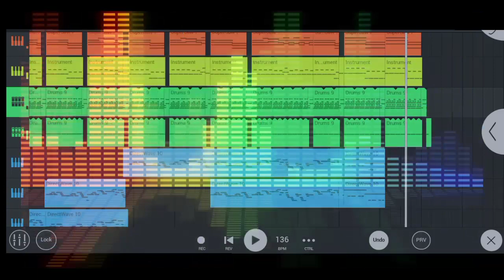Ay_Ay_Ay_I_Love_You | CHA_CHA_BATTLE || DJ A.N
Support
My channel